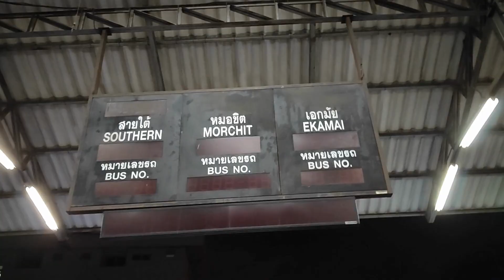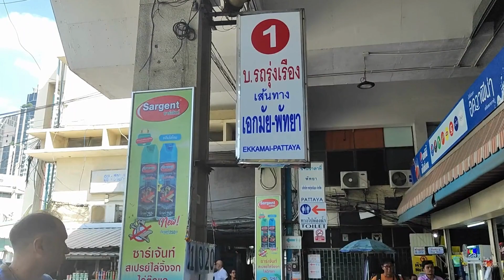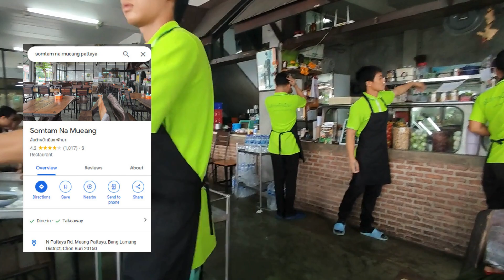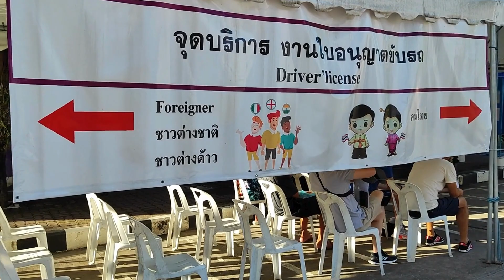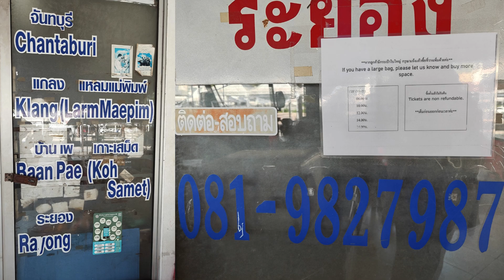Конвертация Водительских Прав в Тайланде Самостоятельно (Декабрь 2023) Жизнь в Тайланде влог#3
Получить водительские права в Тайланде самостоятельно не так уж и просто на первый взгляд, особенно иностранцам и в больших городах. Здесь во влоге рассказываю, как и где это сделали мы всего за 30 минут (с учетом наличия всех необходимых документов/их список есть на фото в видео).
Оставляйте ваши комментарии с мнением 👍👎

Локации из видео:
✅Транспортное отделение в Районг
171, Noen Phra Sub-district, Mueang Rayong District, Rayong 21150
✅Транспортное отделение в Паттайя
Nong Pla Lai, Bang Lamung District, Chon Buri 20150
✅Мини-автобус в Районг (VR Bus to Trat - Chanthaburi - Rayong)
Muang Pattaya, Bang Lamung District, Chon Buri 20150
✅Автобусы в Бангкок (Северный Терминал в Паттайя)
N Pattaya Rd, Pattaya City, Bang Lamung District, Chon Buri 20150